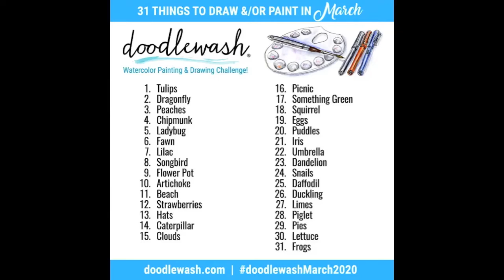Doodlewash Day 1: TULIPS | March 2020 | Naturally Michy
Here's how I'm participating in doodlewashMarch2020 this year! Hope you enjoy! if you would like to hear more about the Doodlewash challenge, please visit: https

Products Used:
1. WATERCOLORS: Grumbacher Academy & Reeves
2. Pigma Micron Pens
3. Pilot Precise V7 Rolling Ball Pen, Fine Point, Black
4. Master's Touch Fine Art Studio Watercolor Paper